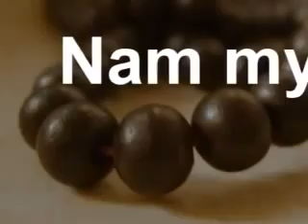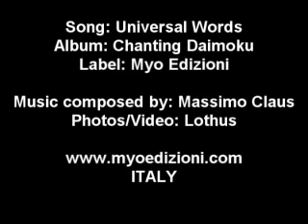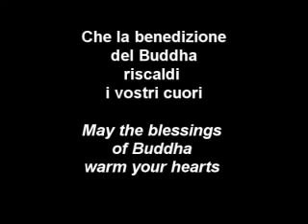Chanting Daimoku - Massimo Claus